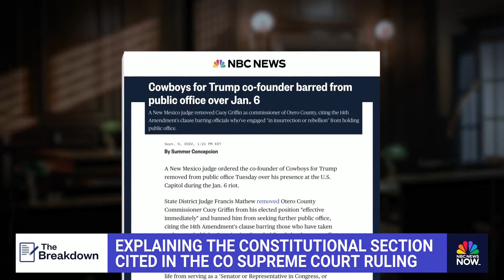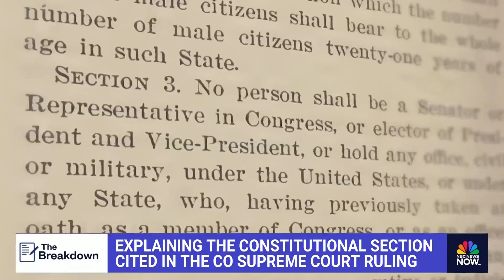Explaining Section 3 of the 14th Amendment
Former President Donald Trump is not eligible to appear on Colorado’s primary ballot based on Section 3 of the 14th Amendment, according to the Colorado Supreme Court. NBC News’ Noah Pransky details what the amendment says and how the case came about.